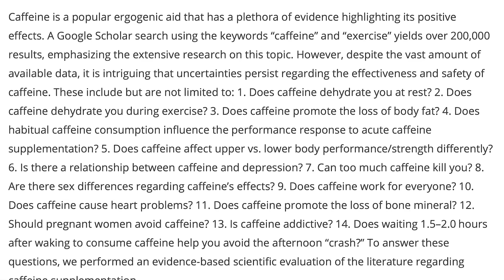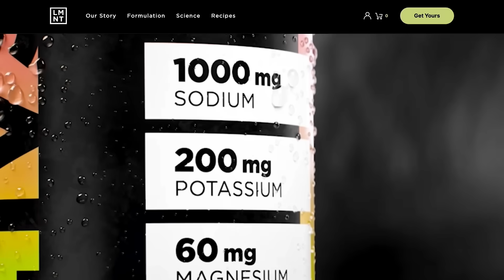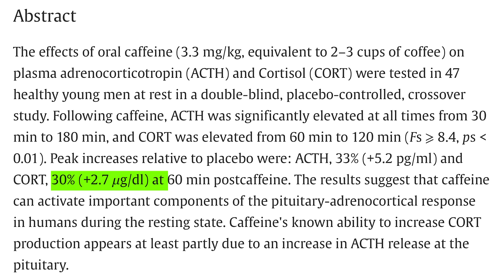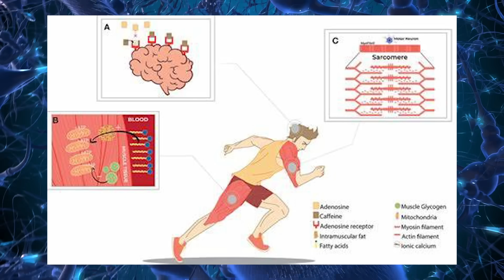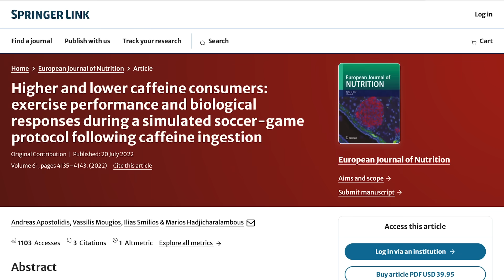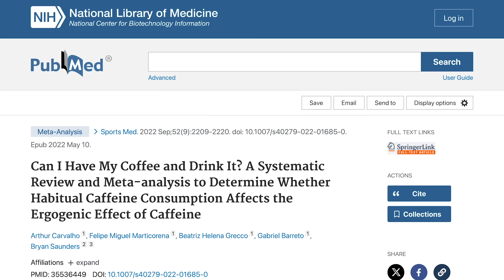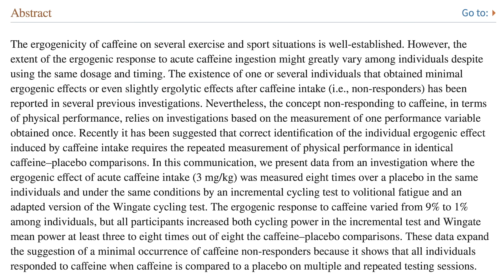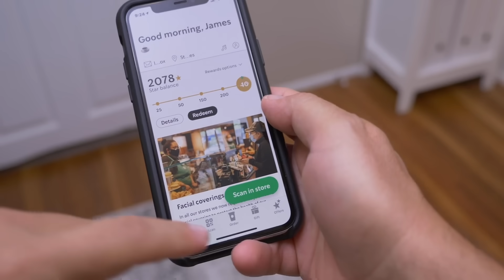Startling Results of the Largest Caffeine Study Ever Conducted (coffee, tea, energy drinks)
Scientists Change Their Minds on the Benefits and Risks of Caffeine

References

Timestamps ⏱

0:00 - Intro
1:08 - Free Sample Flavors Pack of LMNT
2:10 - Does Caffeine Need to be Postponed in the AM?
6:16 - Do the Benefits of Caffeine Decrease With Continued Use?
8:27 - Does Caffeine Work for Everyone?
10:28 - Is Caffeine Addictive?